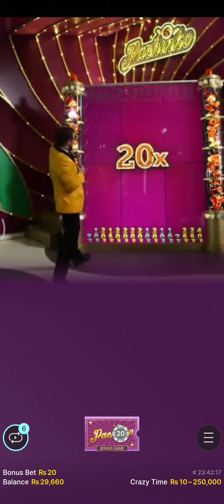Pachinko 20x on topslot...